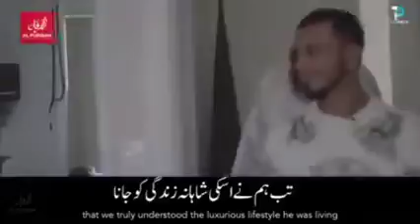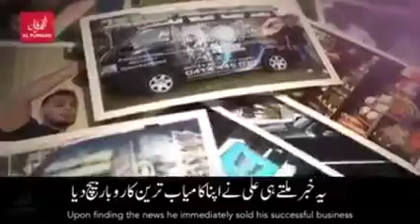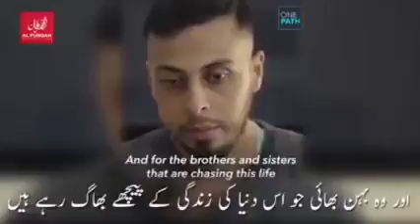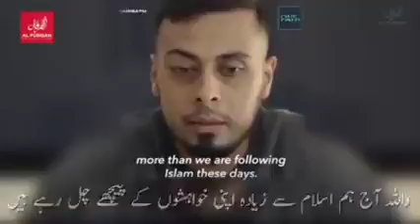24 December 2021